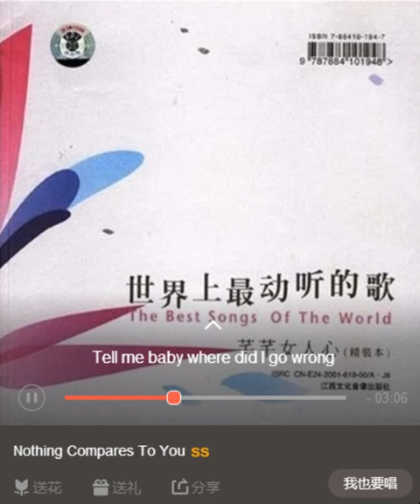nothing compares to you cover